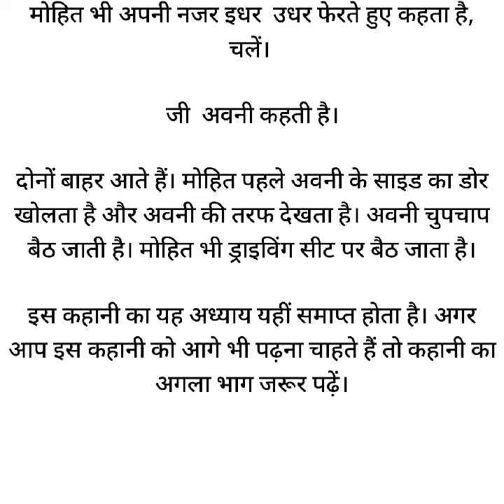बिना प्यार की शादी - भाग - 3 || Love Story in Hindi | Best Love Story in Hindi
pyar kisi aur se shadi kisi aur se love story,
love story shaadi,
pyar ki shaadi hogi,
pyar ki shaadi episode 1,
pyar ki kahani love story,
pyar ki love kahani,
pyar ki love story pyar ki love story,
love story online pyar,
93 episode love marriage arrange marriage